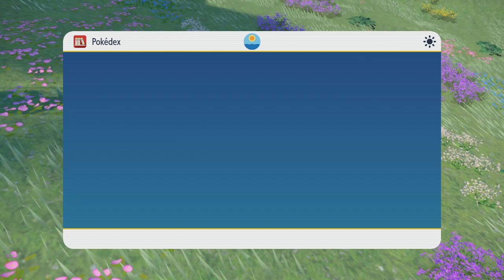Pokemon Scarlet: Part 26: Pretty Pixies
The fourth Team Star base gets raided all thanks to the efforts of Juliana and her Pokemon, he runs fairies which are strong against Dragons but weak to Molten Steel and Poison.